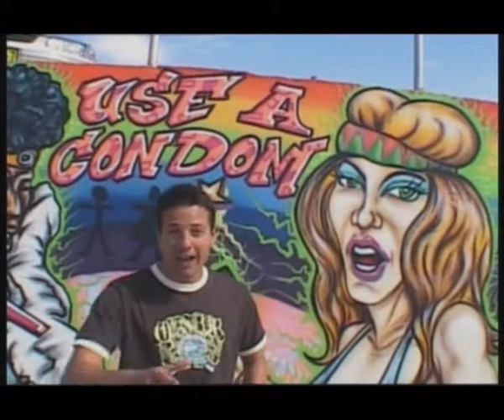John Hammond - TV Presenter showreel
Your search for your TV Presenter is over ! John Hammond is definately the guy for the job with a hands on approach and a can do attitude. Contact John when you have watched his TV Presenter Showreel to discuss your project.